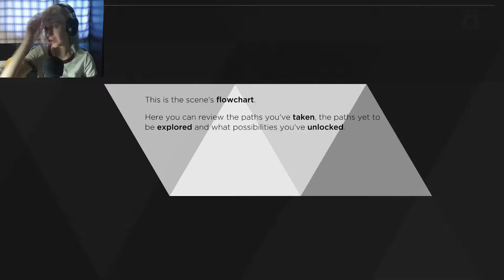So Many Choices! | Detroit Become Human | Demo #1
So many options and such little time.

Nattie (◕‿-)

Nattie (◕‿-)